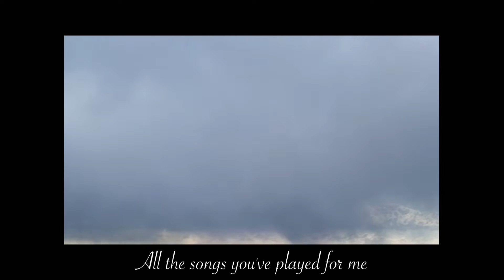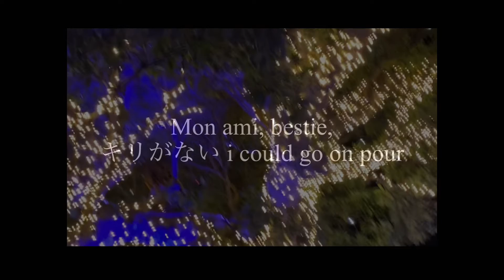Ur - RiE MORRiS feat. Jua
Lyrics: RiE, Jua
Pro, Mix: Ryoma Takamura
Mastering: Hiroshi Shiota/SALT FIELD MASTERING
Artwork: Miki Tomioka
Lyrics video: RiE (All scenes in the video are from Shonan coast where RiE is residing)

Released by FRIENDSHIP. Hip land Music